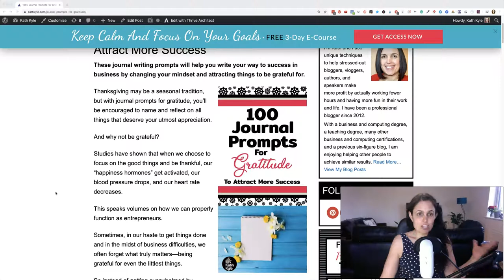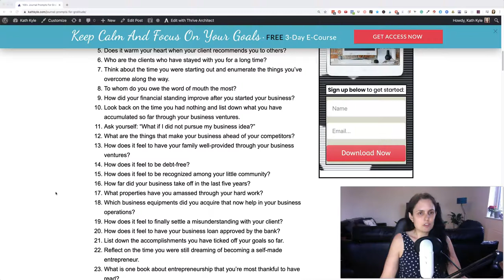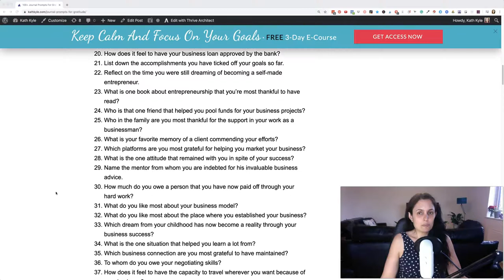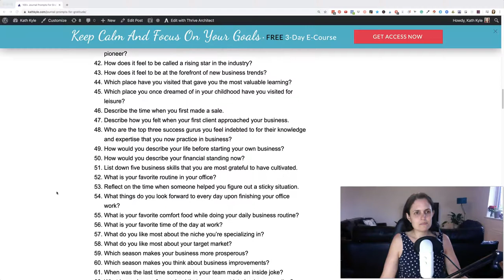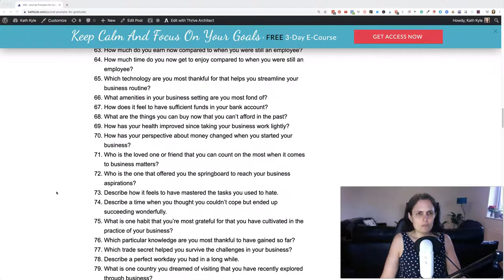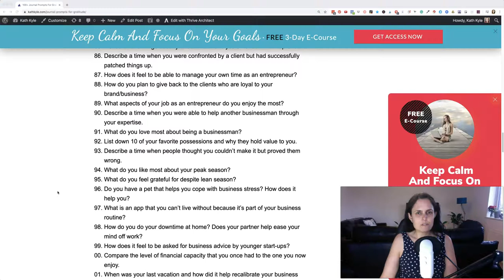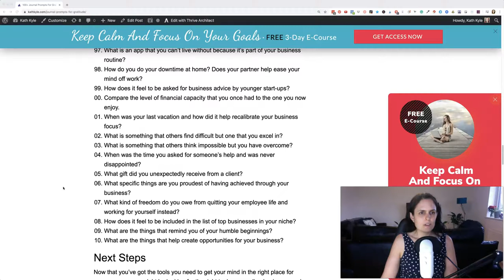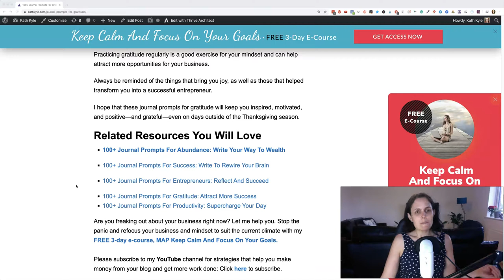100+ Journal Prompts For Gratitude: Attract More Success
These journal writing prompts will help you write your way to success in business by changing your mindset and attracting more things to be grateful for.